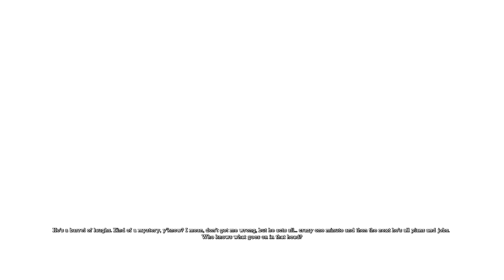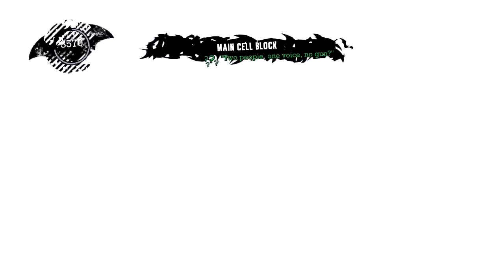Batman: Arkham Asylum - Part 9 - Gameplay Walkthrough (PC)